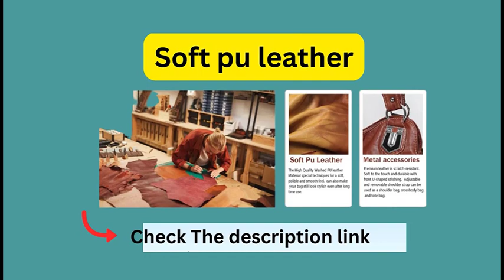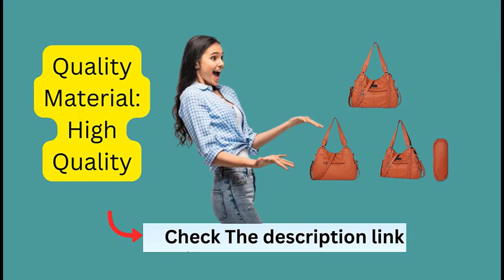Best Reviews Angel Barcelo Roomy Fashion Hobo Womens Handbags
BestReviews Angel Barcelo Roomy Fashion Hobo Womens Handbags
Product Description
Quality Material: High Quality Anti-Scratch PU Leather Hobo Tote Womens Purse Handbag. soft hand feel and durable, Front U-shaped sewing design, reinforced bottom with special hook decoration, two Side pockets make the hobo bag more unique for women daily use.
Dimension(L*W*H): Size:13.8*4.7*11.8 inches , Handle height: 11.41"/29CM(long enough to put on shoulder), good for everyday use, holds your daily essentials such as Ipad, mobile phone, cosmetics, wallet and more.
Multiple Pockets: The tote Bags multiple pockets design make it convenient to pick up stuff; Reasonable separation design of inner space is suitable for different item storage.1 main zipper compartment with 1 inner zipper pocket,1 back pocket and 2 slot pockets, keep your daily items well organized.
Ultra-lightweight and Casual Style: Weight Only 1.65pounds/0.75KG,It easily goes with any outfits, ranging from skirts to jeans. Fashion and casual, all you dream of are displayed by one single shoulder handbag. It's a must have for women in this season.
Perfect for daily use - school, party, traveling, work or shopping, etc. What’s more, the length of the shoulder strap is adjustable and removable, so it can work as a sling bag, cross body bag and a tote bag.